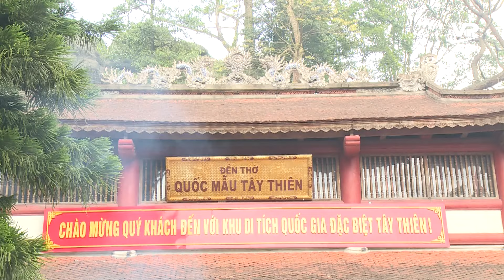Khai hội Tây Thiên Xuân Giáp Thìn 2024